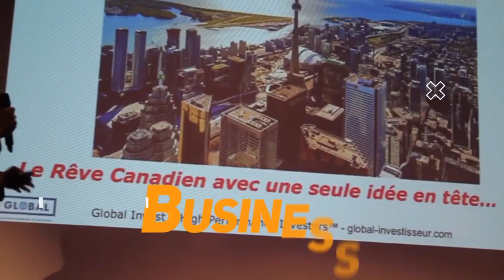Comment Investir en Immobilier à Plusieurs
Dans cette nouvelle vidéo je te parle de comment investir investir en immobilier à plusieurs

Avertissement